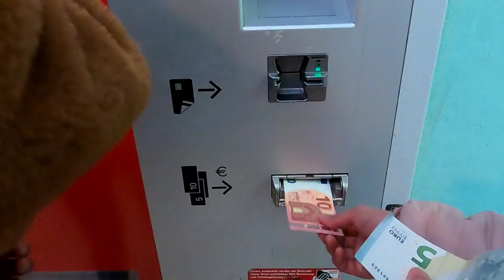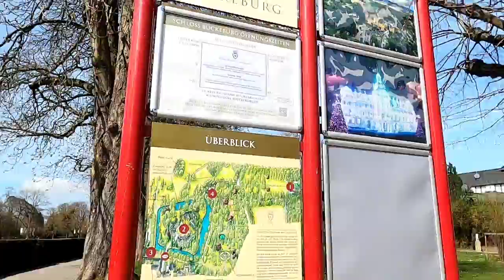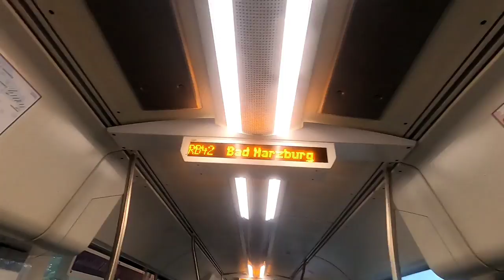A Day in a 🇩🇪 Castle (Schloss Bückeburg)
Schloss Bückeburg (Bückeburg Castle)

Bückeburg Castle - in the family property of the Counts of Holstein-Schaumburg and later Princes of Schaumburg-Lippe for over 700 years, presents itself as a Renaissance castle with historic halls and rooms from four centuries.
Impressive is the Great Festival Hall ; the lavishly decorated castle chapel and the golden hall contain masterpieces of the art of carving.
Located at the city center of Bückeburg, the castle is an attractive point of attraction far beyond the region. It is surrounded by extensive gardens and parks on the order of more than 80 hectares. A private park surrounds the largest private mausoleum in the world. The blaze of color of the mosaics and a gleaming gold-plated dome are impressive here.